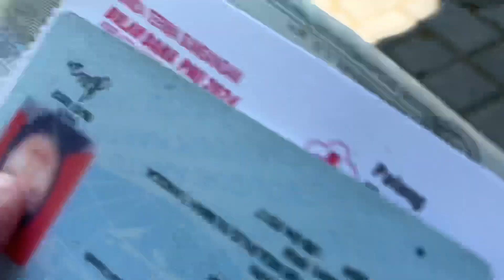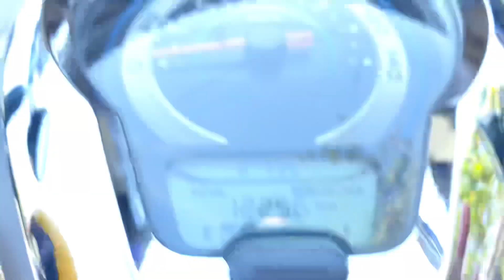WAKTUNYA BAYAR PAJAK MOTOR✨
Hai teman-teman, hari ini aku mau jadi warga negara yang baik yang selalu taat bayar pajak, ehm... hehe
Alhamdulillah ya teman-teman pas bayar pajak pas ada rejeki,...

Oh iya stay tune terus di channel kami, mohon maaf minggu kemarin nggak upload video karena lagi riweh teman-teman, baru sekarang bisa uploadnya!

Tayang setiap hari: Jum'at 17.00 WIB✨